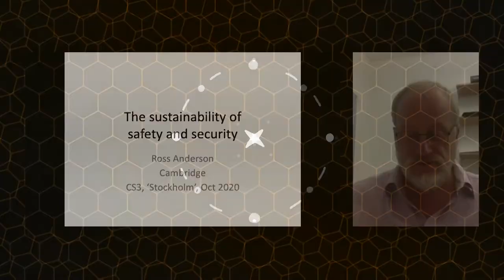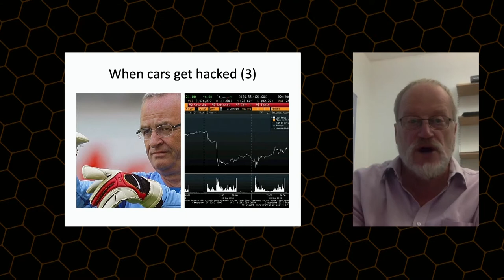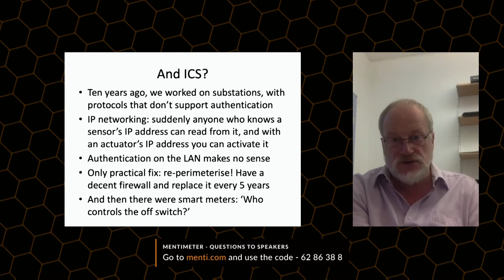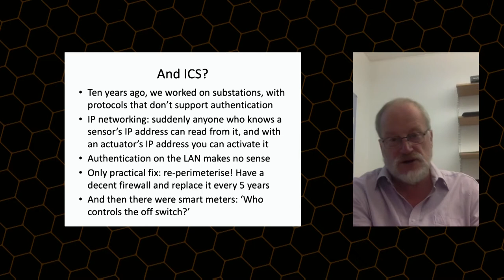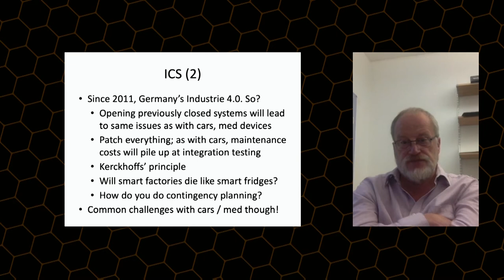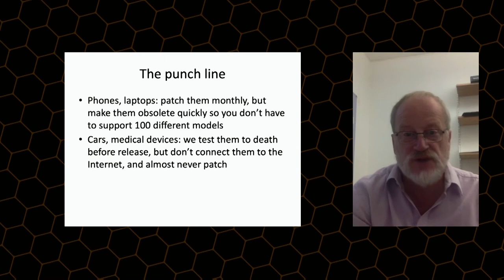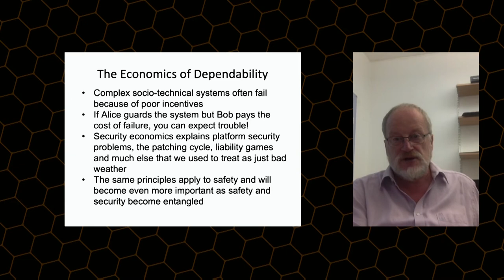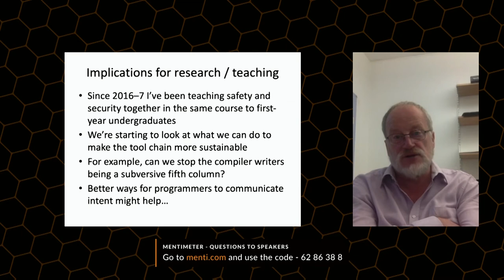Ross Anderson - The sustainability of safety and security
Ross Anderson from University of Cambridge Computer Laboratory talks about The sustainability of safety and security at CS3STHLM 2020.